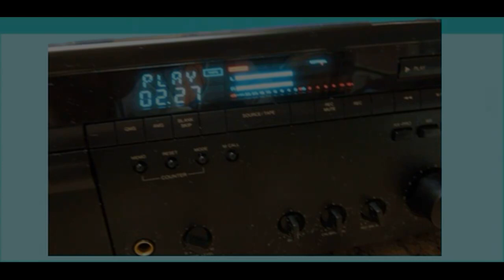Из Каталога - Philips FC-60 1989 Cassette Deck Review